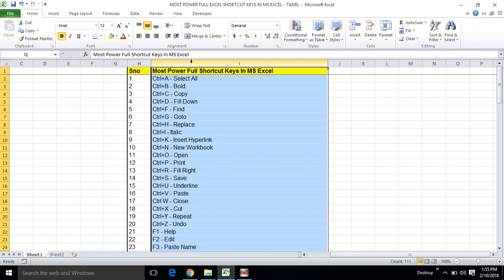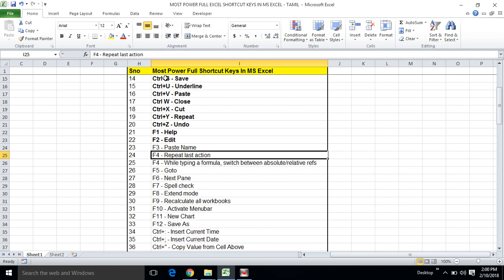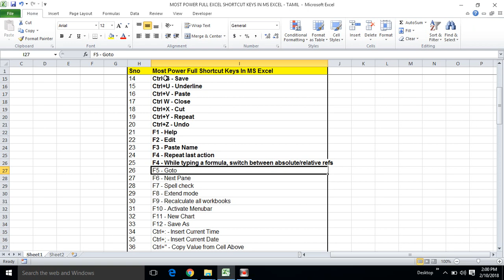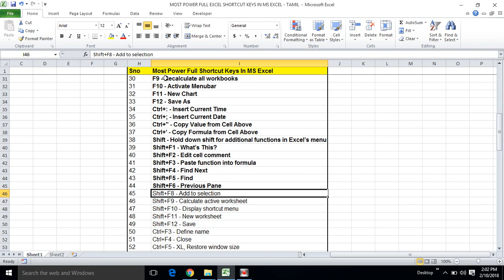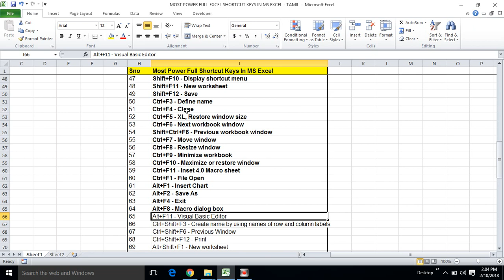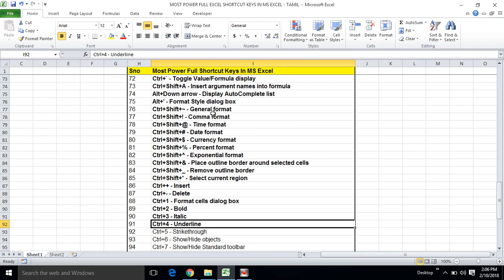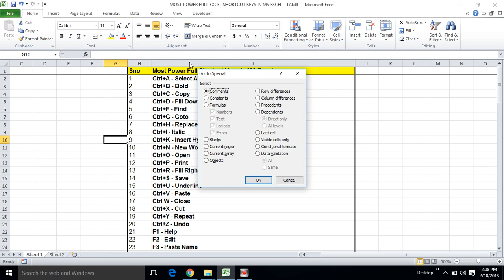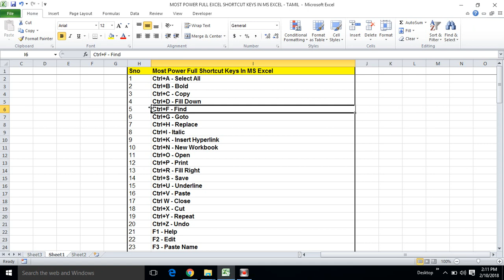PART 9 - 100+ MOST POWER FULL SHORTCUT KEYS IN MS EXCEL - TAMIL | KALLANAI YT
MOST POWER FULL EXCEL SHORTCUT KEYS IN MS EXCEL - TAMIL | KALLANAI YT